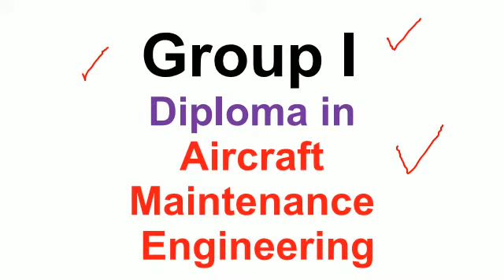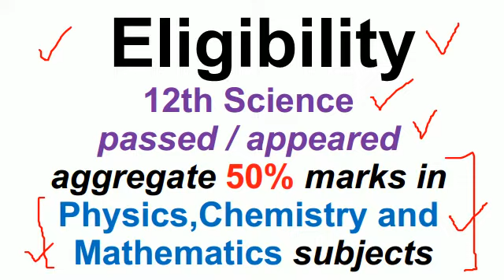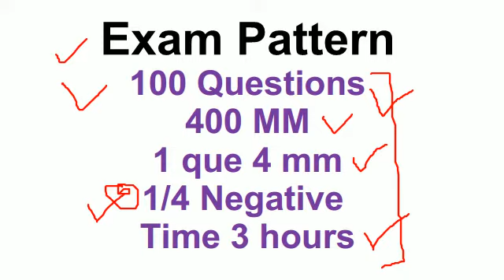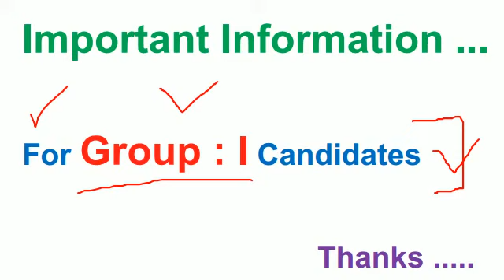UP Polytechnic Entrance Exam Preparation 2021 || Group I || Aircraft Maintenance Engineering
🔥 AKTM Education
Education For Better Life

UP Polytechnic Entrance Exam Preparation 2021 || GroupI || Aircraft Maintenance Engineering